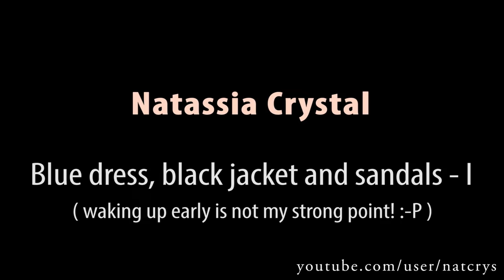Crossdresser - blue dress, black jacket and high heeled sandals part 1 | NatCrys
It's no secret that for outdoor photography, sunlight is very important. And most of you probably also know that the best times are during the 'golden hour' which is just before sunset and just after sunrise.

I usually shoot my pictures and videos in the evening, because that's when I (and my photographing friends) have time. :-P

Now, I don't know if it's true, but some have said that the light during sunrise is even prettier than during the evening.. so I decided to try that. Now, I'm known for a lot of things.. but me being a cheery and active morning person ain't one of them!

So, I don't know.. perhaps the sunrise light might be nicer.. but I think I look better at 8 in the evening than 5 in the morning! Perhaps I needed more coffee... or perhaps I should have used the light in a different way. I'm not convinced yet.

Also, I'll be going on a small holiday to France soon. And I will test if the light is different than over here in the Netherlands. I'm a practical scientist,.. so that means lots of experiments! ;-)

I'll probably try photography at sunrise a few more times.. if I manage to drag myself out of my bed again at this early hour.

Do you have any favourite times for videography? And what are your lighting tips? Share.. and help spread the knowledge around! :)